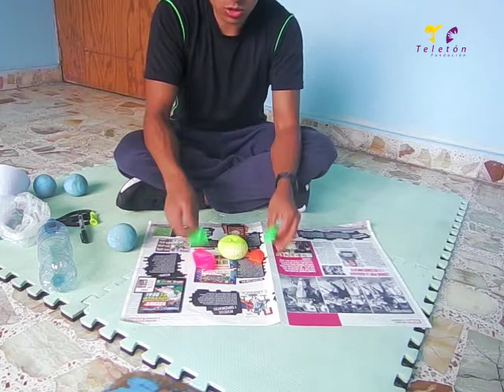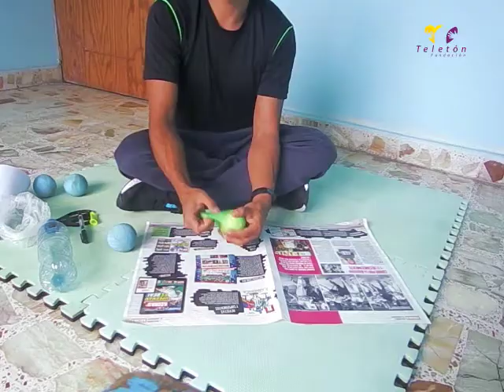DÍA DEL NIÑO